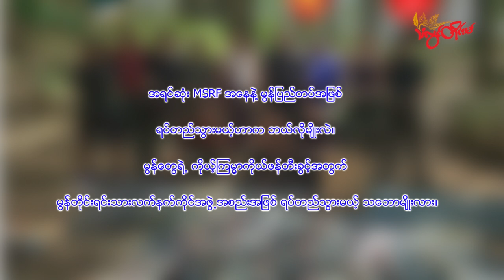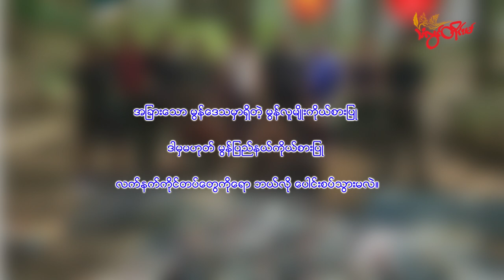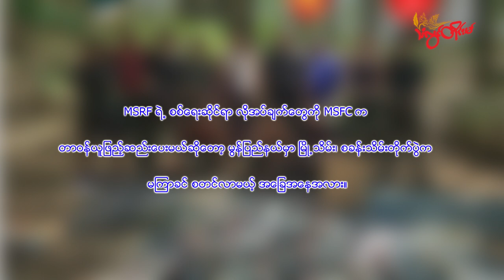TLT Tv||- မွန်ပြည်တော်လှန်ရေးတပ် MSRF ပြောရေးဆိုခွင့်ရှိသူ နိုင်နဂါးနဲ့ ဆက်သွယ်မေးမြန်းချက်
စစ်အာဏာသိမ်းကာလမှာ မွန်လူမျိုးကိုယ်စားပြု လက်နက်ကိုင်တော်လှန်ရေးတပ်အဖြစ် ဖွဲ့စည်းခဲ့တဲ့ မွန်ပြည်တော်လှန်ရေးတပ် MSRF ဟာ မွန်ပြည်ဖက်ဒရယ်ကောင်စီ MSFC ရဲ့  နိုင်ငံရေး၊ စစ်ရေးဦးဆောင်မှုကို ခံယူပြီး မွန်ပြည်တပ်အဖြစ် ရပ်တည်သွားမယ်လို့ ဒီဇင်ဘာ ၁၅ ရက်နေ့မှာ ပူးတွဲကြေညာပါတယ်။

မွန်ပြည်တော်လှန်ရေးတပ် MSRF အနေနဲ့ မွန်ပြည်ဖက်ဒရယ်ကောင်စီ MSFC  ရဲ့နိုင်ငံရေး၊ စစ်ရေးဦးဆောင်မှုနဲ့  စစ်ကောင်စီကို တိုက်ခိုက်ချေမှုန်းသွားမှာဖြစ်ပြီး စစ်ရေးဆိုင်ရာလိုအပ်ချက်တွေကို MSFC  က တာဝန်ယူဖြည့်ဆည်းသွားမယ်လို့ ထုတ်ပြန်ထားပါတယ်။

ဒါကြောင့် MSRF အနေနဲ့ MSFC ရဲ့  နိုင်ငံရေး၊ စစ်ရေးဦးဆောင်မှုကို ခံယူမှု၊ ရှေ့ဆက်လုပ်ဆောင်သွားမယ့် လုပ်ငန်းစဉ်တွေ၊ စစ်ရေးဆိုင်ရာ ပြင်ဆင်မှုတွေအပါအဝင် ပြည်သူတွေထံ ပြောကြားလိုတဲ့ သတင်းစကားတွေနဲ့ ပတ်သက်ပြီး မွန်ပြည်တော်လှန်ရေးတပ် MSRF  ပြောရေးဆိုခွင့်ရှိသူ နိုင်နဂါးနဲ့ ဆက်သွယ်မေးမြန်းထားပါတယ်။